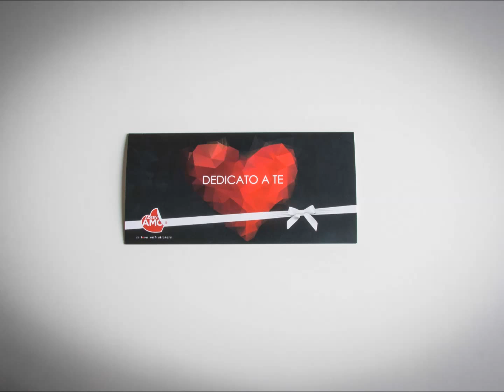Biglietti d'auguri per i tuoi regali su Adesiviamo!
Aggiungi una personalizzazione in più al tuo regalo: da oggi puoi inserire gratuitamente dentro al packaging dell'adesivo, un biglietto d'auguri con dedica e firma. Adesiviamo: in love with stickers!